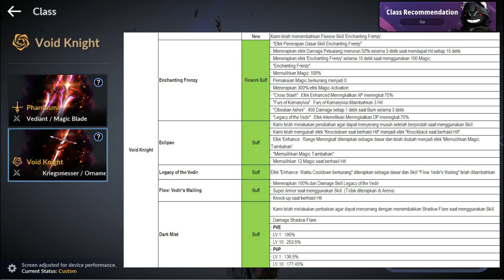Class Yang Mengalami Perubahan Setelah Class Balance Update (14/09/2021) ! - Black Desert Mobile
Halooo guysss. Bingung mua pindah ke class apa ? Nih video tentang Penjelasan Tentang Class Yang Mengalami Perubahan Setelah Class Balance Update :).